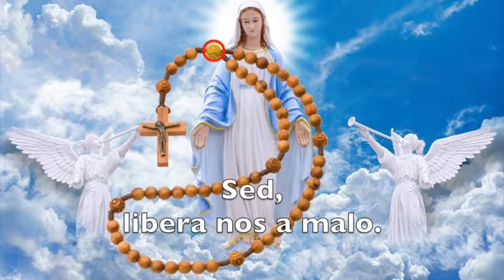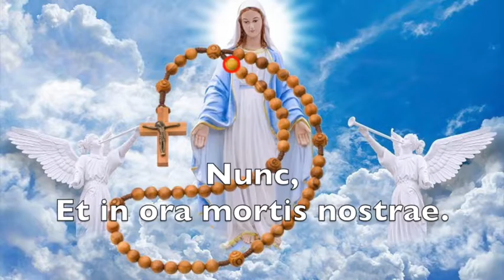DIZAINE DE CHAPELET EN LATIN - Ten Rosary in latin - Dozen Rosary in latin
QUE DIEU VOUS BÉNISSE !
GOD BLESS YOU !
Merci de soutenir ma chaine en faisant un don libre sur le lien PayPal suivant :